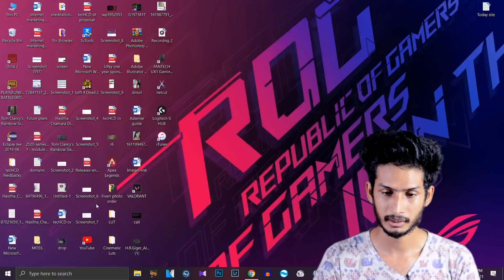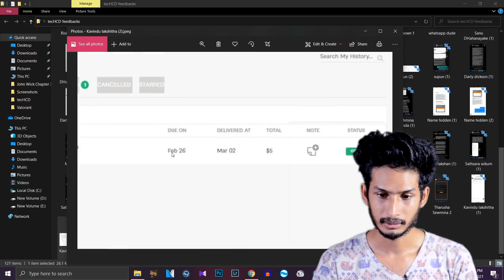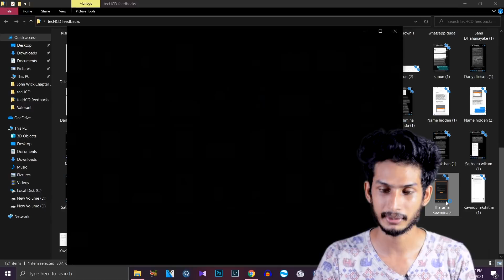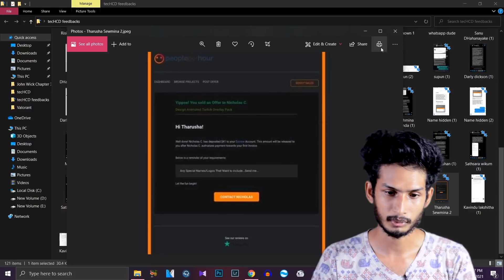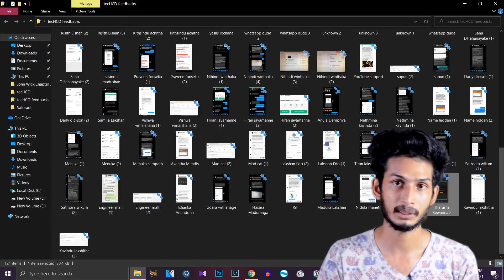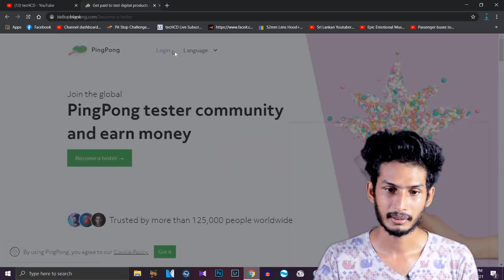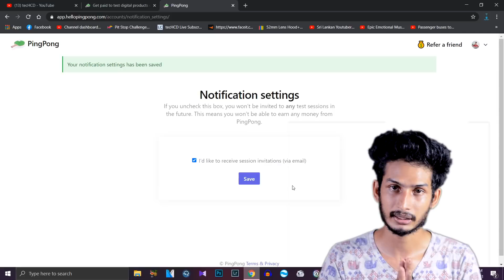Earn 25 Dollars From 30 Minutes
Register වෙන්න කලින් අනිවාරෙන් මේක කියවන්න.මේ website එක අද register වෙලා හෙට ඉඳල ලක්ෂ ගණන් හොයන සයිට් එකක් නෙවෙයි.පලවෙනි වැඩේ වෙන්න කාලයක් යනවා.ඒ නිසා ඉවසීමෙන් ඉන්න.කිව්ව විදිහට notification on කරලා තියාගන්න.එතකොට ඔයාලට ලේසි වෙන නිසා.